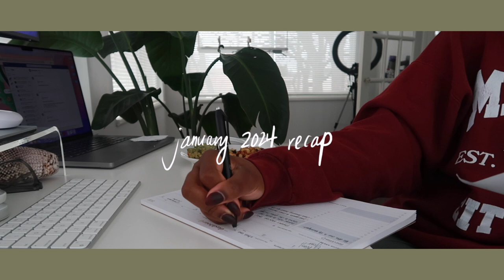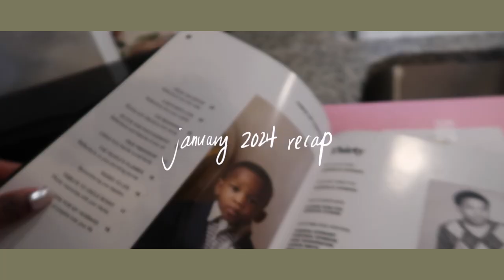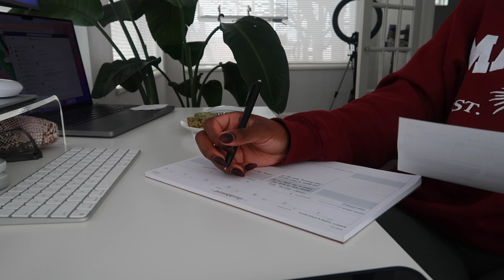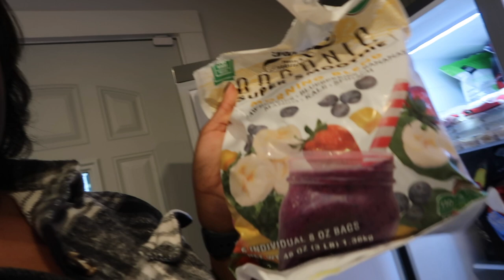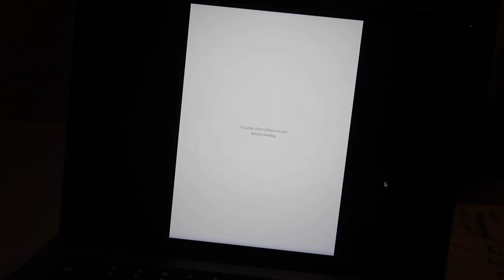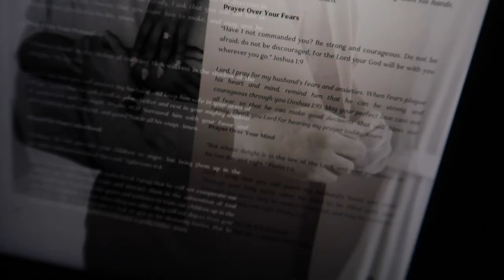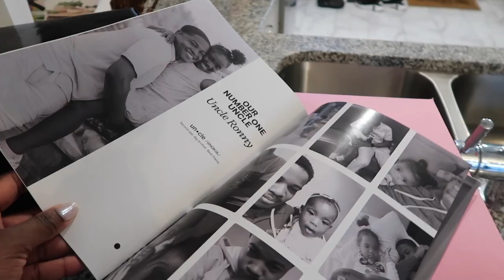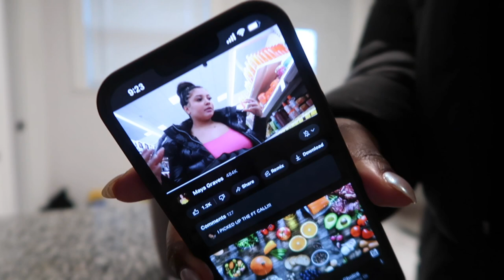VLOG - january 2024 recap, new goals, settling into wifehood, babe turns 30 & more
January 2024 Recap | new goals, settling into wifehood, babe turns 30 & more